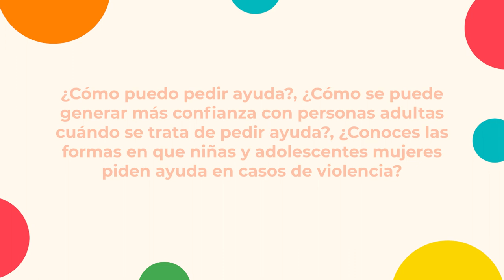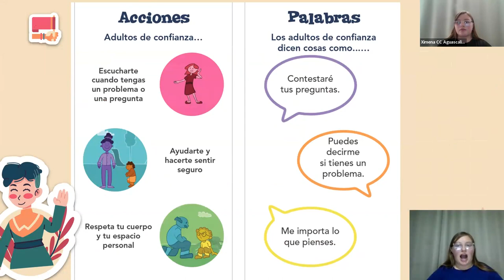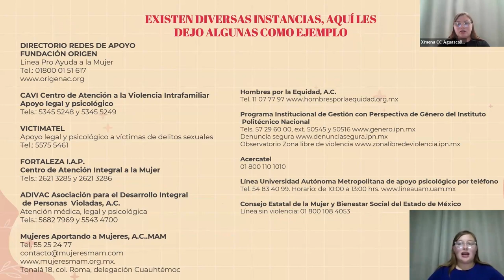¿Cómo pedir ayuda en caso de violencia? V5